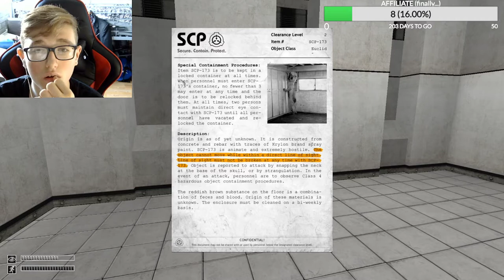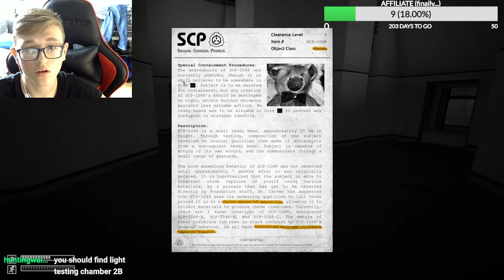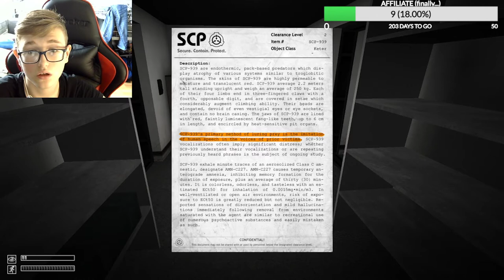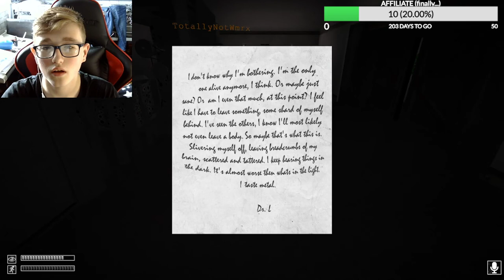The Jellyfish Of YouTube Plays SCP: Containment Breach For The First Time And Dies... A Lot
In this stream I played SCP: Containment Breach, even with viewers at one point!!! It was terrifying so I'm not sure if I'll play it again, we'll see!
Streamed Live On Twitch (Link Below)
Follow Me Everywhere:
It helps the channel a lot!
Hello everyone! It's Jensen TheJellyfishOfYouTube here and this is my VODS channel. On this channel you will see most live streams that I've streamed on twitch. If you have any games you want me to play, you can either comment down below and I'll say in the video that I saw you suggest it or if you wish to remain anonymous, you can email me at
If you want to see shorter, more refined content, head over to my regular channel, The Jellyfish Of YouTube.